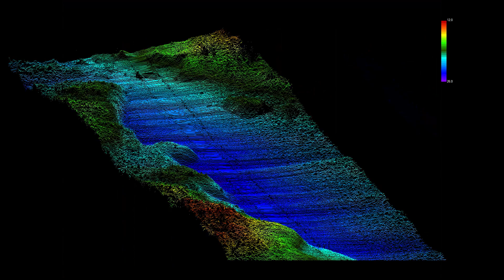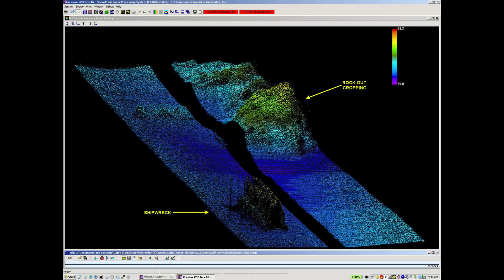!Klein 5000V2 composite video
The Klein 5000 was the first commercial sonar system to
employ cutting-edge multi-beam, side scan technology.
In the years since it was first introduced, we’ve been
continuously working to make improvements in all aspects
of its technology. In keeping with our long, undisputed
record of providing the best high-resolution imaging in the
industry, we’re proud to offer the Klein 5000 V2.